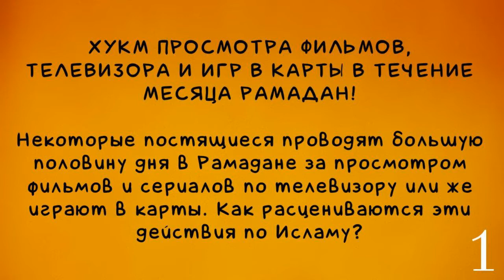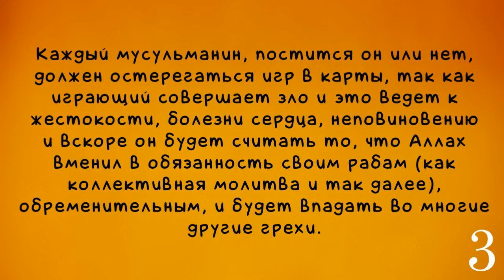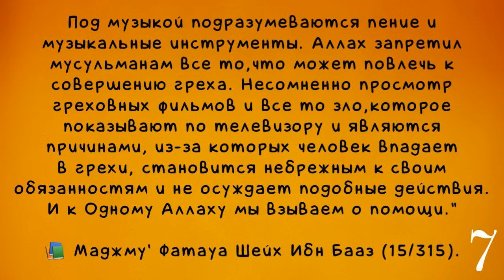Хукм просмотра фильмов, телевизора и игр в карты в течении месяца Рамадан. Шейх Ибн Баз